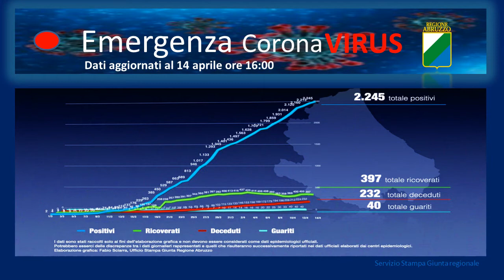Coronavirus: Abruzzo, dati aggiornati al 14 aprile. Casi positivi a 2245, +32